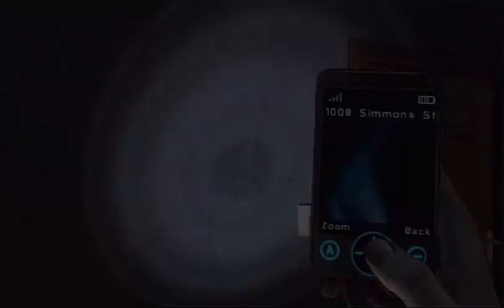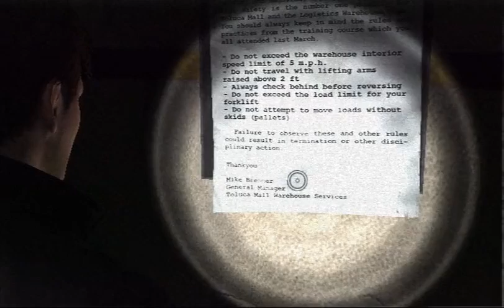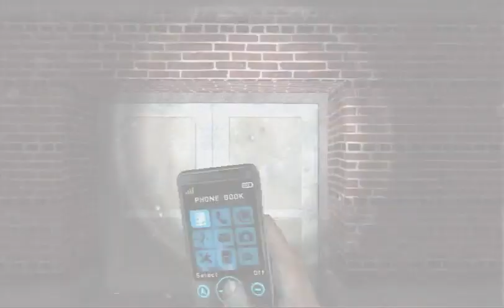Let's Play Shattered Memories 10 - Stupid, Sexy Lisa (no talking over cutscenes)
This isn't what it looks like...